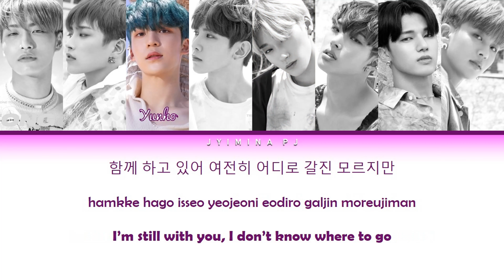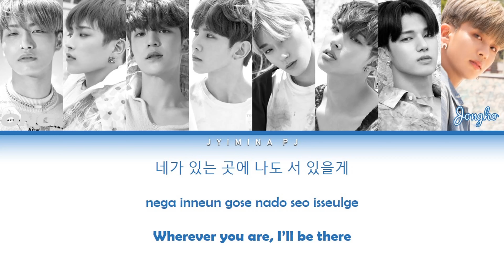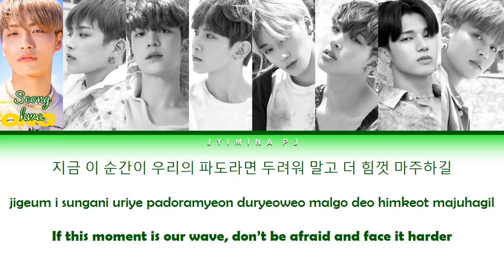ATEEZ (에이티즈) - 'WAVE' Lyrics (Color Coded_Han_Rom_Eng)